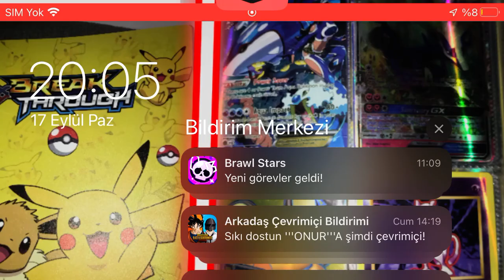17 Eylül 2023